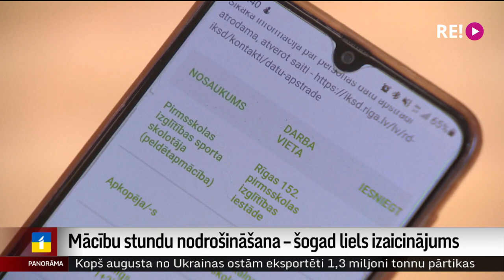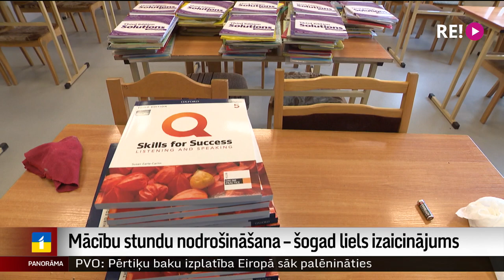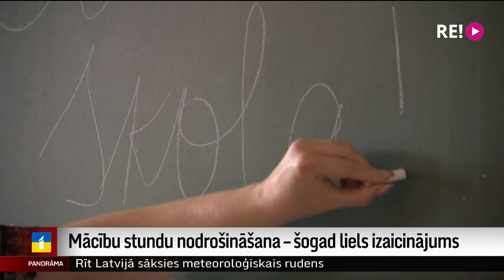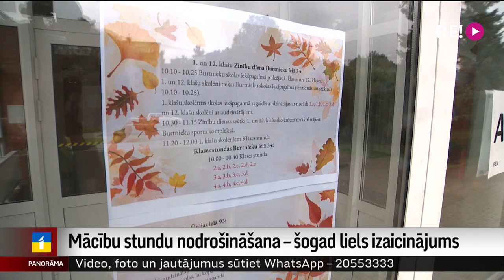Mācību stundu nodrošināšana – šogad liels izaicinājums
Mācību gada sākumu apdraud ne tikai iespējamais  pedagogu beztermiņa streiks, bet arī skolotāju trūkums skolās un nevēlēšanās strādāt pārmērīgu slodzi. Neesošos pedagogus aizvieto esošie, daudzviet situāciju plāno risināt, uz laiku piesaistot mācībspēkus no netālu esošām izglītības iestādēm. Rīgā mācību gada priekšvakarā izglītības iestādēs ir vairāk nekā 100-mt vakanču. Plašāk Vitas Anstrates sižetā.